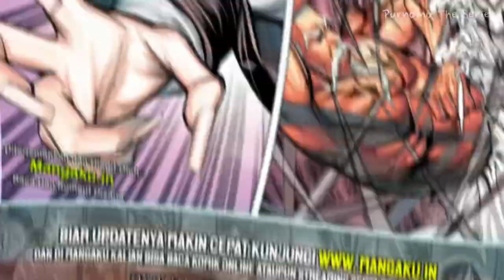SUN WUKONG DISELAMATKAN OLEH MATA 3!! XI XING JI SEASON 4 EPISODE 11 SUB INDO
WUKONG DISELAMATKAN OLEH MATA 3!! XI XING JI SEASON 4 EPISODE 11 SUB INDO 1080p

Judul Film : Xi Xing Ji
Season      : Season 4
Episode     : 11 (SPOILER)